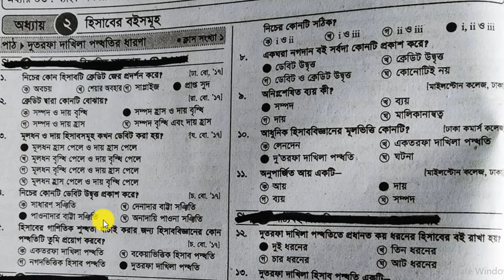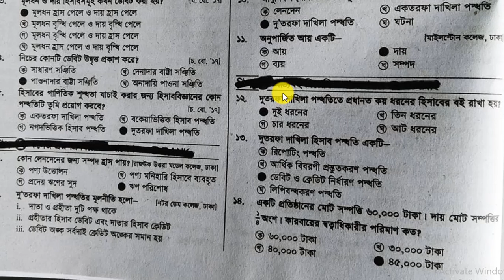hsc assignment 2021 7th week।। hsc assignment 2021 accounting।।hsc assignment 2021 8th week answer।।